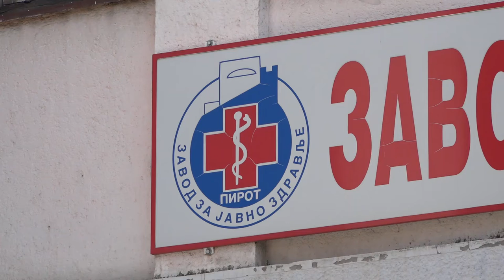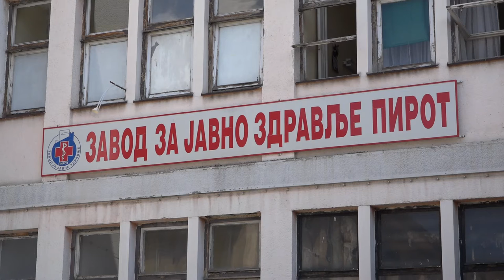KRIZNI ŠTAB: UGOSTITELJSKI OBJEKTI I TRŽNI CENTRI OSTAJU ZATVORENI